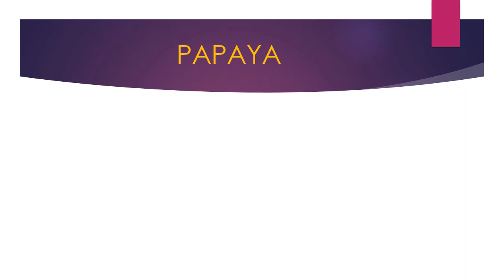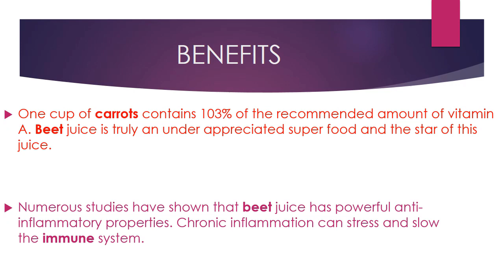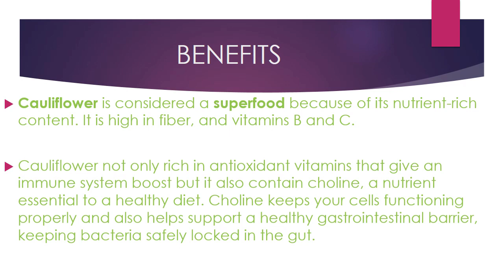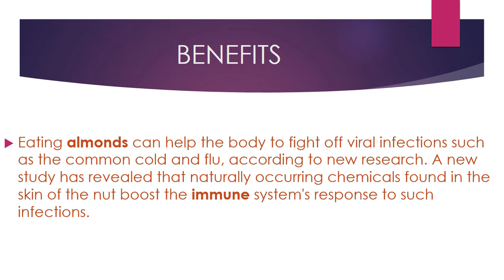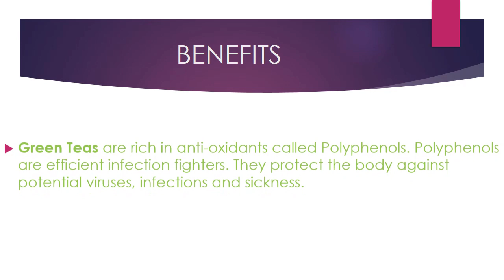Important Immune Boosting Fruits and Veggies// Suggested by Experts// *very important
As the times pass with the virus spreading, we must take precautions to avoid getting the virus. This collection of fruits and vegetables are very crucial to build up your immunity fast! Please check this out and stay healthy!